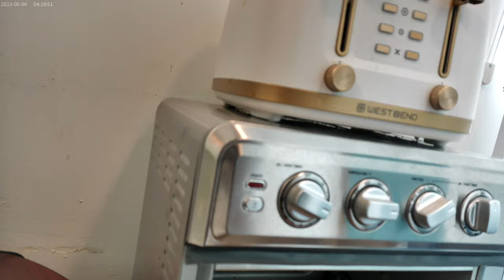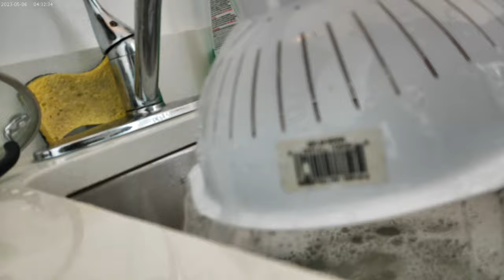Pork Chops are so done 9/10/24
So, I got the pork chops done, and fortunately just in time before I tripped the circuit near the end.  I was still able to get everything together for the proper ending.  Those things were Pork chops, Seedless Green Grapes Thousand Island Dressing & Ranch for dipping and Diet Coke, which I changed from Diet Mt. Dew because it kept bubbling over lol !!